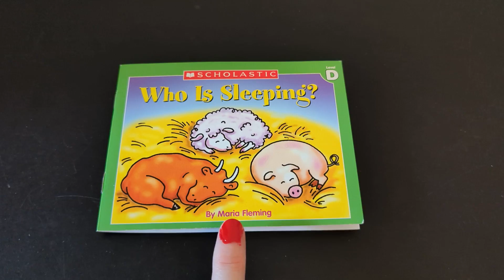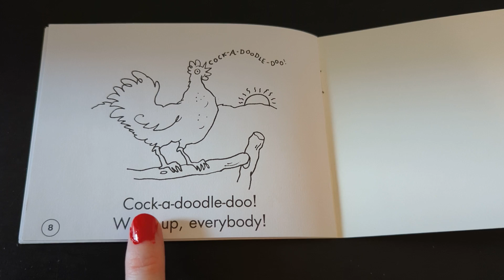Who is Sleeping? by Maria Fleming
Reading of a farm animal story. It is a level D book.